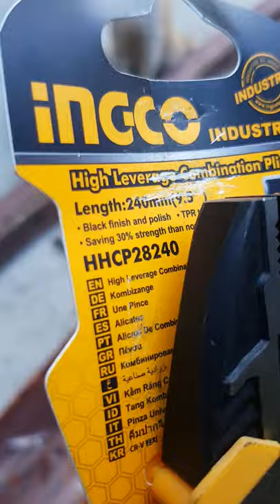UNBOXING INGCO HIGH LEVERAGE COMBINATION PLIERS HHCP28240